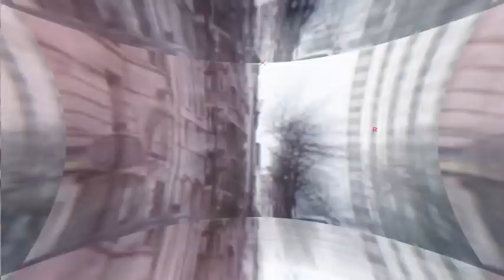USA SAVATE - Documentary: "Road of Savate " #27- Professeur Jean-Marc Sackleki